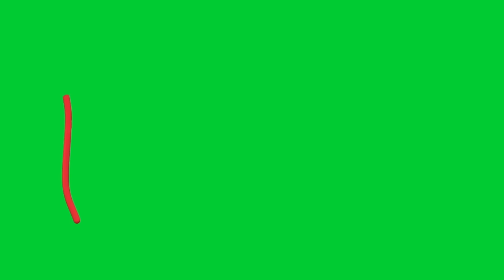✅JORNADA ÉPICA DE LUBINAS 🔴PESCA SUBMARINA en 2024 [GALICIA]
Muy buenas Kongriakers!

Esta semana os traigo un nuevo video de pesca submarina en Galicia pescando en aguas calidas y cristalinas. Aunque es una combinación muy rara, es idónea para pescar y propiciaron que viera y pescara tantas lubinas.

El vídeo es el resumen de una jornada de pesca excelente con aguas cristalinas en la pude capturar cuatro lubinas de muy buen tamaño +. RECETAS ;)  No os lo perdáis.

Espero que os guste y nos vemos la semana que viene.

Venga KONGRIAKERSS AGURRRR!